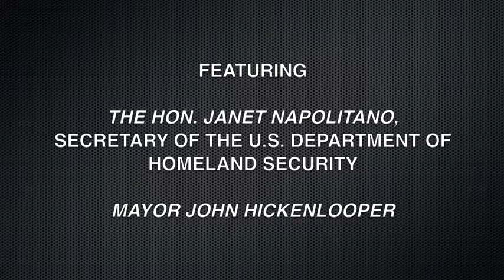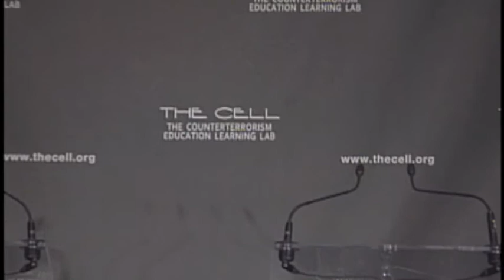How the US is Countering Today Terrorist Threats Intros